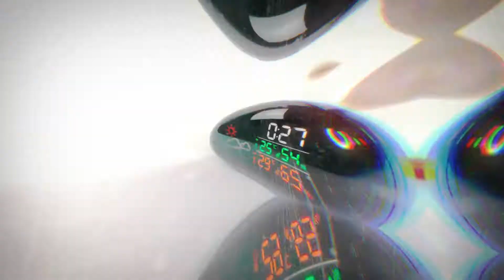TinMiu Weather Station Digital Hygrometer Thermometer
❤【Digital LED Display】With brand new digital LED screen, this TinMiu wireless weather station provides you with most readable and accurate weather and time info. You can adjust the brightness by pressing snooze/light button. Three modes available.
❤【Time Display& Alarm Clock】12h/24h format time and date display with alarm clock function, meet all your daily needs. make your life become more comfortable.
❤【Accurate Indoor Outdoor Temperature Humidity Monitor】Comes with smart outdoor sensor, accurately monitor instant indoor outdoor temperature(℃/℉) and humidity (RH%) with MAX/MIN record.
❤【Basic Weather Icon Display】According to the monitor data, this weather station shows 4 animated basic weather icons respectively, Sunny, Cloudy, Overcast and Rainy.
❤【What's U Get】Comes with 1 * digital weather station, 1* outdoor sensor, 1* usb cable and user manual. Also, 3 month warranty plus 24 hour friendly online customer service.